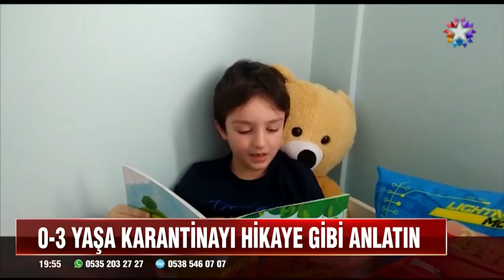Karantina çocukları (star anahaber) 4nisan 2020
Karantina da çocuklar ne yapmalı nasıl anlatılmalı süreç ( haber dilşad dede taşkın)